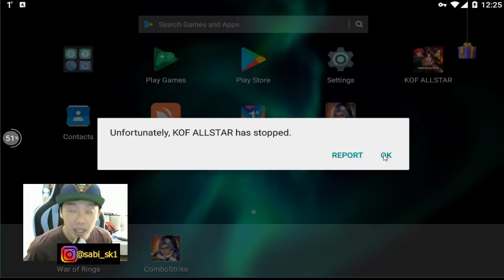LADANG RUBY BARU LURD! GODMARBLE LAGI BAIK! - EVENT WONDERLAND KOF ALLSTAR